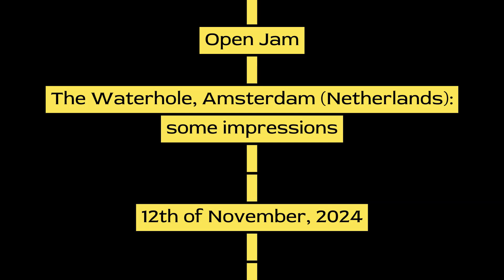Open Jam in The Waterhole, Amsterdam: 12 November 2024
Recordings made during the Open Jam, an open jam session held in the Waterhole, a music club in Amsterdam, the Netherlands.

This jam session was held on Tuesday, the 12th of November, 2024.